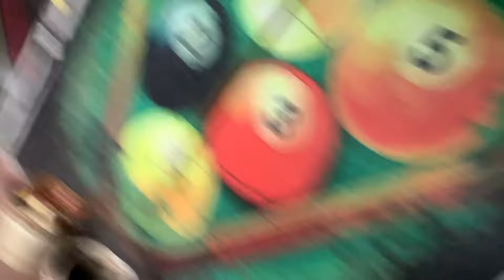BABAR Azam Mil gae❤️🥹||Itni Garmi🥵|Babar Azam Garmi main running😱